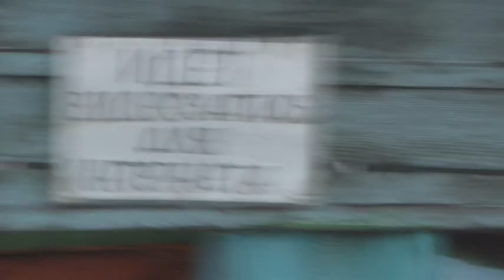Привезли настоящий сибирский мёд из Урывки. 07. 02. 2022